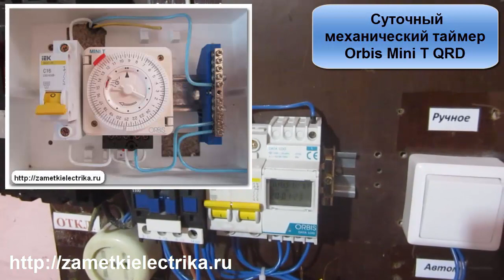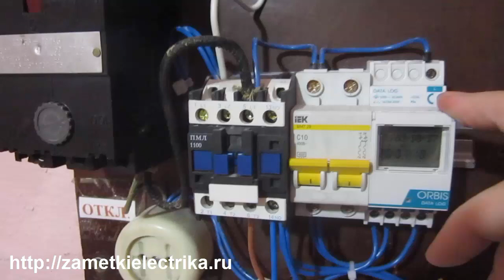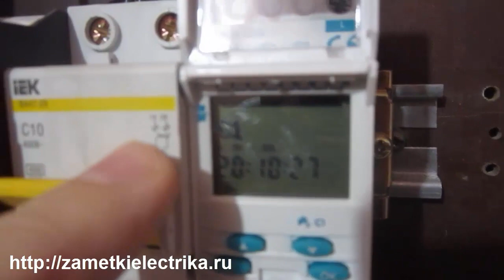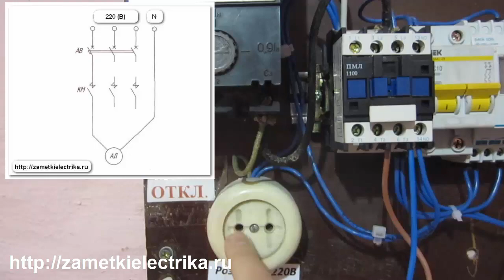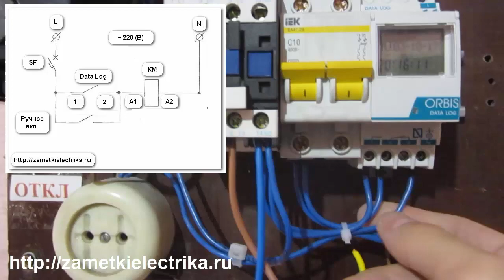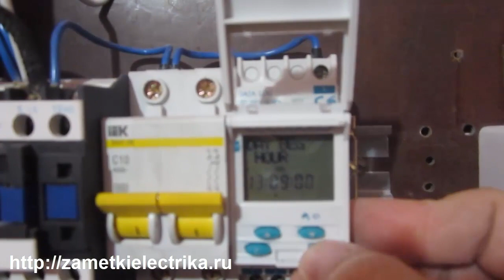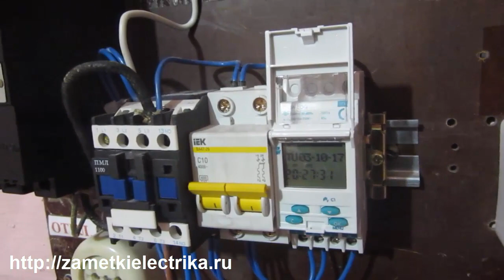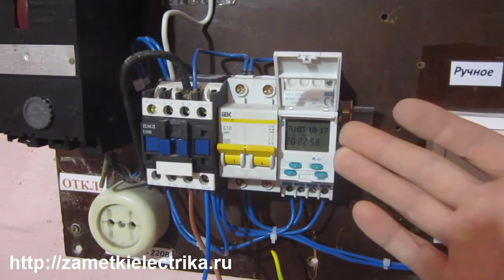Электронный таймер Data Log (Orbis)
Краткий обзор и применение цифрового таймера Data Log (Orbis).